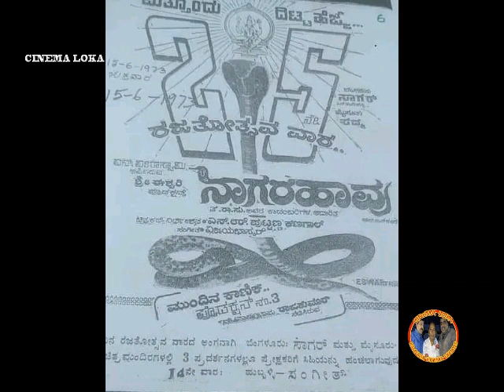UNKNOWN FACTS SAHASA SIMHA Dr.VISHNUVARDHAN TIGER PRABHAKAR SIDIDEDDA SAHODARA RECORD CREATED FILM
SAHASA SIMHA Dr.VISHNUVARDHAN  SIDIDEDDA SAHODARA 1983 HIGHEST RECORD COLLECTED KANNADA FILM

SHIVARAJKUMAR GHOSTvsVIJAY LEO BOX OFFICE COLLECTION,12 DAYS BOX OFFICE REPORT GHOST CREATES RECORD

2ND YEAR OF KARNATAKA BLACK DAY PUNEETH RAJKUMAR RECAP ON  29TH  OCT, 2021

THALAPATHY VIJAY LEO MOVIE HOW ITS PERFORMING IN THEATRES HONEST REVIEW IN KANNADA

UNKNOWN FACT FIRST PAN WORLD INDIAN CINEMA Dr. VISHNUVARDHAN NAGARAHOLE RECORD CREATED KANNADA FILM

UNKNOWN FACTS Dr. VISHNUVARDHAN BHOOTAYYANA MAGA AYYU RECORD CREATED FILM AT INDIAN FILM INDUSTRY

1983 WHO IS BOX OFFICE KING RAJKUMARvsVISHNUVARDHAN  KANNADA HIT & FLOP MOVIES AMBAREESH SHANKAR NAG

Dr.VISHNUVARDHAN EMOTIONAL&KILLING PERFORMANCE AUDIENCE FLAT 1994 LONG RUN & HIGHEST COLLECTED FILM

RAJINIKANTH SHIVARAJKUMAR JAILER 1000CR. BUSINESS HOUSEFULL 4TH WEEK RUNNING SUCCESSFULLY RECORD CREATED COLLECTION

UNKNOWN FACTS OF SAHASA SIMHA Dr. VISHNUVARDHAN BANDHANA CREATED RECORD AT KANNADA FILM INDUSTRY

RAJINIKANTH SHIVARAJKUMAR JAILER RECORD CREATED BIGGEST 10 DAYS BOX OFFICE COLLECTION KGF vs JAILER

SAHASA SIMHA Dr. VISHNUVARDHAN VERY RARE & PRECIOUS PICTURES / IMAGES WITH INDIAN FILM SUPER STARS

Dr.VISHNUVARDHAN ANANT NAG SUNIL KUMAR DESAI MAKING NISHKARSHA SANGHARSHA BELADINGALA BALE S.M.PATIL

SAHASA SIMHA Dr.VISHNUVARDHAN, UNKNOWN FACTS OF VISHNUDADA LIFE JOURNEY SIMHA HEJJE LION LOOKS BACK

1987 HIT&FLOP MOVIES WHO BOX OFFICE KING RAJKUMAR VISHNUVARDHAN AMBAREESH RAVICHANDRAN SHIVARAJKUMAR

PART-3 LONG RUN & RECORD CREATED RAJKUMAR VISHNUVARDHAN AMBAREESH RAVICHANDRAN SHIVARAJKUMAR MOVIES

Dr.VISHNUVARDHAN HIGHEST PAID ACTOR,UNKNOWN FACTS 1982 SAHASA SIMHA BIG HIT HIGHEST COLLECTED MOVIE

UNKNOWN FACTS OF Dr.SHIVARAJKUMAR MANAMECCHIDA HUDUGI 1987 BIG HIT & HIGHEST COLLECTED KANNADA FILM

RAJINIKANTH SHIVARAJKUMAR JAILER HIGHEST PRE BUSINESS INDIAN CINEMA RELEASING MORE NUMBER SCREEN

UNKNOWN FACTS THALAPATHY VIJAY WHO INSULTED VIJAY, HOW WAS HIS MARKET N SOUTH FILM BIRTHDAY SPECIAL

UNKNOWN SAHASA SIMHA Dr. VISHNUVARDHAN THE REAL HERO,   VISHNUDADA THE REAL KALIYUGA KARNA

UNKNOWN FACTS SAHASA SIMHA Dr. VISHNUVARDHAN 1988 SUPRABHATHA CREATED A NEW RECORD AT KANNADA FILM

SAHASA SIMHA Dr. VISHNUVARDHAN BIG BUDGET HISTORICAL FILM DROPPED Vs DARSHAN SANGOLLI RAYANNA MOVIE

UNKNOWN FACTS RAJKUMAR FILM FLOP VISHNUVARDHAN HIT PARVATHAMMA REACTION PARVATHAMMA vs WHY FROM 8 YEARS DORAI BHAGAVAN NOT DONE CINEMA WITH RAJKUMAR

CRAZY STAR Dr. V RAVICHANDRAN BIRTHDAY SPECIAL, ACHIVER & CREATED RECORD AT KANNADA FILM INDUSTRY

UNKNOWN FACT Dr. AMBAREESH ANTHA BANNED FOR MANY TIMES & RECORD CREATED MOVIE IN 1981 FULL DETAILS

Dr.AMBAREESHvsDr.KAMAL HASSAN CHAKRAVYUHA vs SAGARA SANGAMAM HIGHEST COLLECTED RECORD CREATED FILM

WHO BROUGHT COURT ORDER SAHASA SIMHA Dr.VISHNUVARDHAN HRUDAYA GEETHE BIGGEST HIT HIGHEST COLLECTED

2001 TO 2010 FILMFARE AWARD SOUTH KANNADA TAMIL TELUGU MALAYALAM VISHNUVARDHAN CHIRANJEEVI SUDEEP PUNEETH AJITH VIKRAM MAHESH BABU GANESH ETC

1993 Dr.VISHNUVARDHAN SANGHARSHA HIGHLY EXPECTED FILM BELADINGALA BAALE DIRECTORS.M.PATEL INTERVIEW

WHO IS KANNADA BEST & EVERGREEN SUCCESSFUL ON SCREEN PAIRS OF 1970S TO 2022 KANNADA BEST COUPLES

RAVICHANDRAN RAVI BOPANNA vs JOSEPH  HONEST MOVIE REVIEW RAVICHANDRAN CALCULATION BACKFIRE

DANUSH SHIVARAJKUMAR CAPTAIN MILLER MASSIVE UPDATE BIG BUDGET & HIGHLY EXPECTED INDIAN FILM

KARNATAKA RATNA Dr. RAJKUMAR SPECIAL ON HIS BIRTHDAY UNKNOWN FACTS BIG ACTORS SPECKS ABOUT RAJANNA

IN 1980S POPULAR ACTRESS RADHA MARRIAGE & RARE PICTURES WITH BIG INDIAN SUPER STARS

UNKNOWN FACTS BIG KANNADA SUPER STARS NUMBER OF FILM AGE AT THE TIME DEATH AWARD ACHIEVEMENT DETAIL

GAMES BOND RAJKUMARvsGLAMOUR HERO VISHNUVARDHAN AMBAREESH SHANKAR NAG 1978 HIT&FLOP MOVIE DETAIL

MAGASTAR Dr. CHIRANJEEVI MARRIAGE & RARE PRECIOUS PICTURES WITH INDIAN BIG SUPER STARS

UNKNOWN FACTS OF Dr.VISHNUVARDHAN SURYAVAMSHA PART2 TEAM CONTRIBUTED 1ST DAYS COLLECTION TO KARGIL

Dr. SHIVARAJKUMAR FIRST REACTION ABOUT RAJ LEELA VINODA,  PRAKASH RAJ MAHU  DONT SPREAD FAKE RUMOURS

UNKNOWN FACTS OF TIGER PRABHAKAR MAHENDRA VARMA MAKING 1993 BIG HIT KANNADA & SUCCESS MOVIE

Dr.VISHNUVARDHAN SANGHARSHA, VISHNUDADA REPLACED SHIVARAJKUMAR UNKNOWN FACT MAKING SANGHARSHA FILM

VISHNIVARDHAN SPECIAL PART-4, WHY Dr.VISHNUVARDHAN SO POPULAR HIS CONTRIBUTION TOWARDS SOCITY&PEOPLE

SAHASA SIMHA Dr. VISHNUVARDHAN VERY RARE & PRECIOUS PICTURES WITH INDIAN FILM SUPER STARS

SAHASA SIMHA Dr.VISHNUVARDHAN POLICE MATTHU DADA BIG HIT&CREATED RECORD HINDI FILM INDUSTRY 32 YEARS

  / cinemaloka2.  .
  / lokacinema​​​​​​​.  .